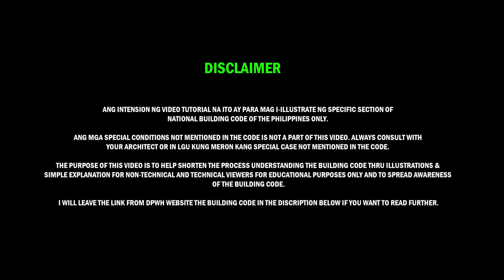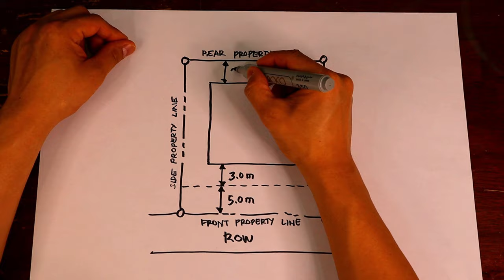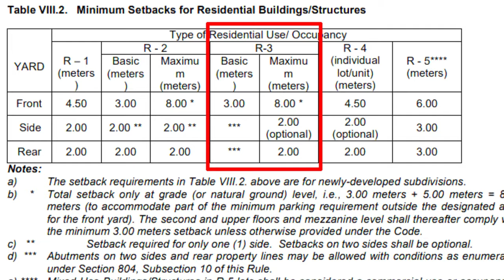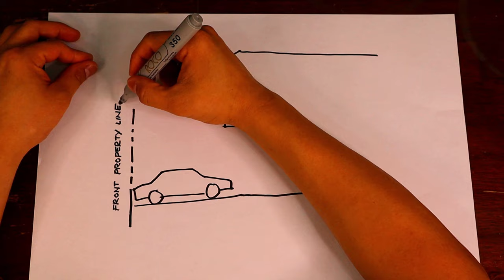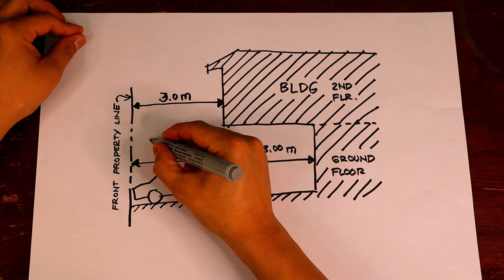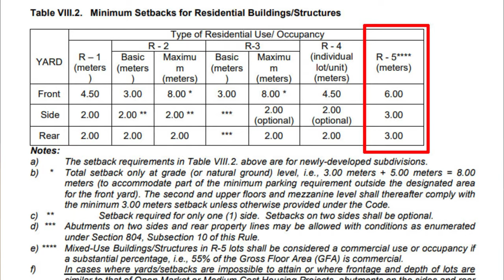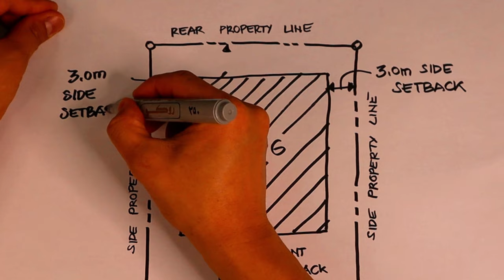Complete Setback Rules for Residential in the Philippines/ PD 1096 Section 804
This video discusses the complete setback rules on residential buildings in the Philippines. PD 1096 Section 804.

National Building Code of the Philippines PD 1096 PDF